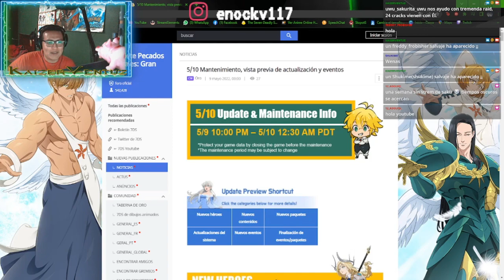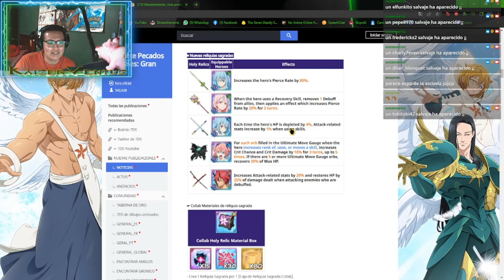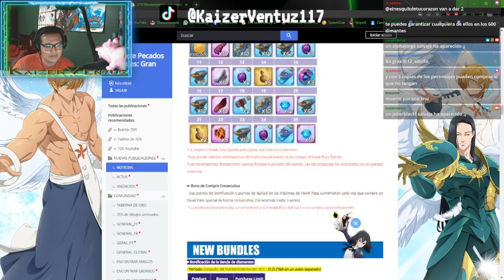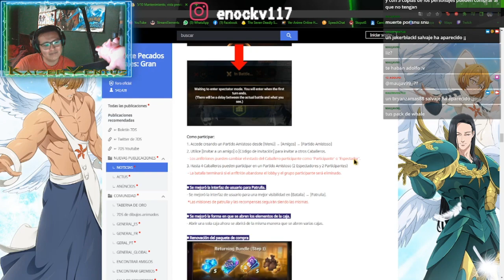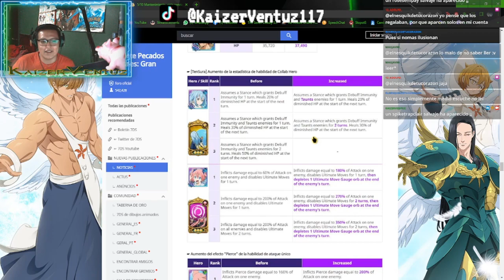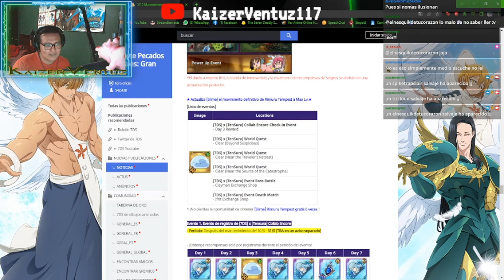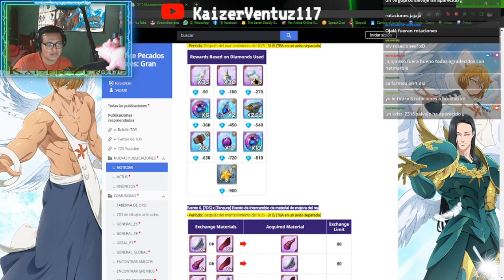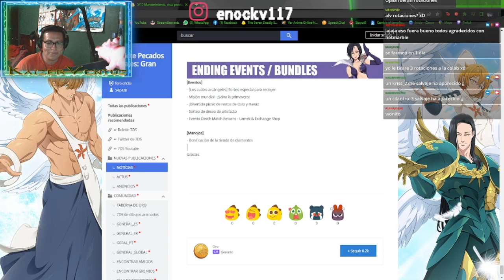VIENE COLAB CON MUCHAS COSAS - FT. uwu_sakurita_uwu